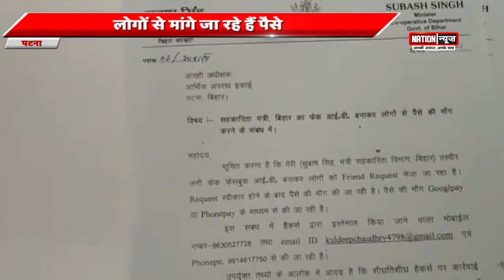PATNA/DEOGHAR/SARAIKELA...की बड़ी खबरें...WATCH VIDEO